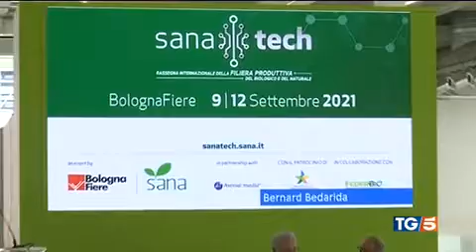TG5 - Tutto il biologico di Cia a SANA 2021: dati, produzioni e cucina. Interviste ai protagonisti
Lo spazio espositivo a SANA 2021, le produzioni bio degli agricoltori e delle agricoltrici Cia, ma anche i piatti tipici dei suoi  Agrichef, protagonisti in fiera e al TG5 delle 13 con il servizio di Gioacchino Bonsignore.
In apertura dati e intervista al produttore Cia di latte d'asina, la storia siciliana di Giuseppe. Tutto rigorosamente biologico. Come le prelibatezze portate in tavola dalla cucina contadina, che è anche ritorno alle origini, come accaduto ad Alice Colombari.